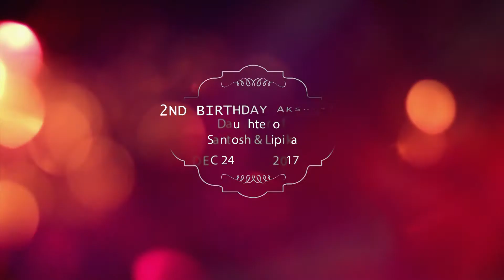Akshara turns 2